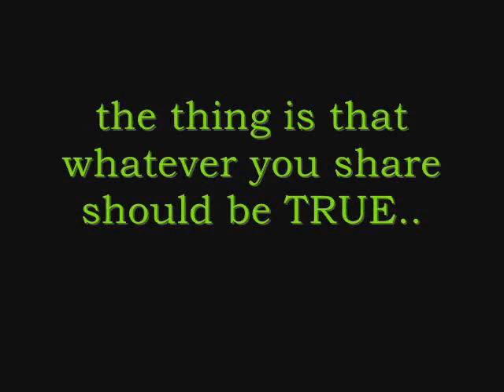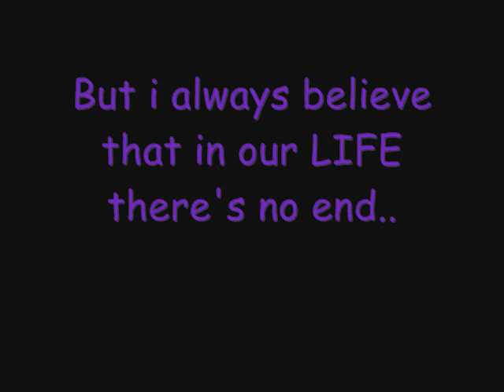iT's gOnna make sEnse - bS. cOe 1B tHEme sOng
tHis is uS...the bS.cOe 1b oF bOhol iSLand state University...